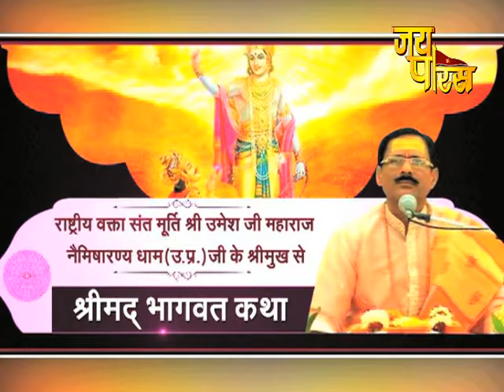Shree Umesh Ji Maharaj | Day - 24 | Shrimad Bhagwat Katha | श्री उमेश जी महाराज | श्रीमद् भागवत कथा